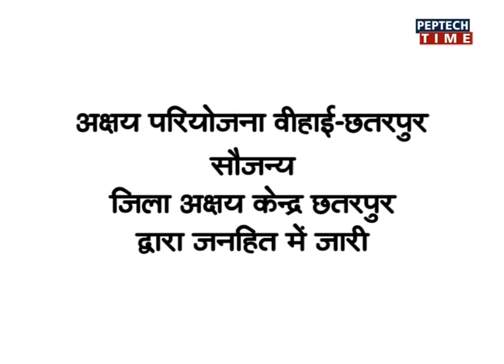NEWS PER HOUR-1PM DATE 02/04/2018